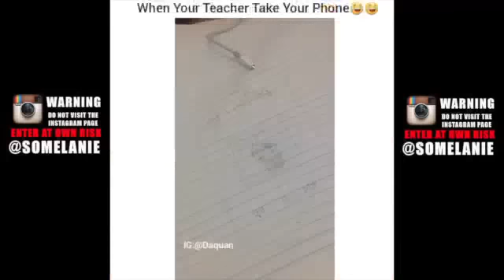What Is That!! White Kid Vs Black Kid Dance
What Is That!! White Kid Dance Fail